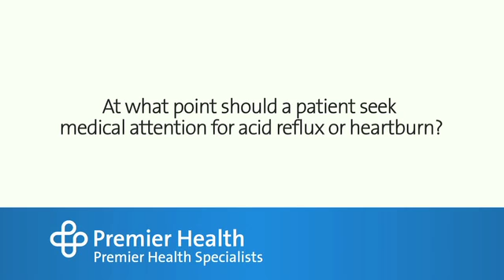At what point should a patient seek medical attention for acid reflux or heartburn?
When you have heartburn or acid reflux, you can try an over-the-counter medicine to relieve the pain. If that doesn’t work after two weeks, contact your physician to find a next step for treatment. Premier Health Specialists’ Dr. Stewart Lowry talks more about seeking medical attention for acid reflux and heartburn. Find more answers to frequently asked questions about digestive health